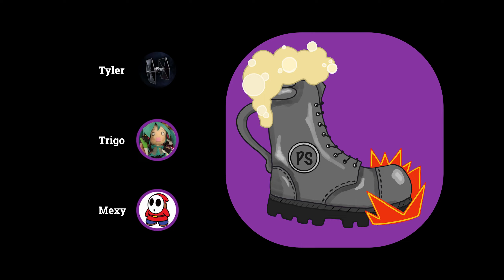Falcon and the Winter Soldier Finale Recap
The Falcon and the Winter Soldier ended with a bang!
Join us to hear our take on this last episode, and speculate as to what comes next.